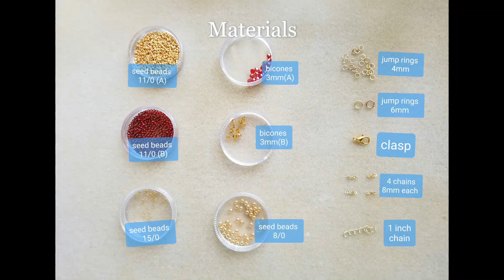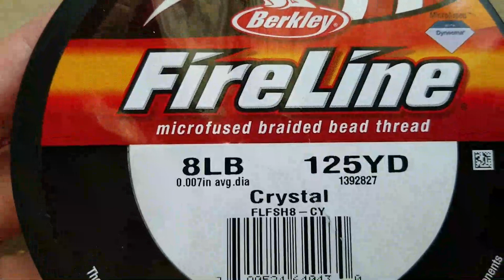Alhambra Inspired Beaded Bracelet / DIY How to make beaded bracelet / Pulsera / Braccialetto / #342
Materials :
seed beads 11/0 (2 colors)
seed beads 15/0
see beads 8/0
bicones 3mm (2 colors)
jump rings 4mm
jump rings 6mm
clasp
4 chains (8mm each)
1 chain (1 inch)

Lor and Beads 💖